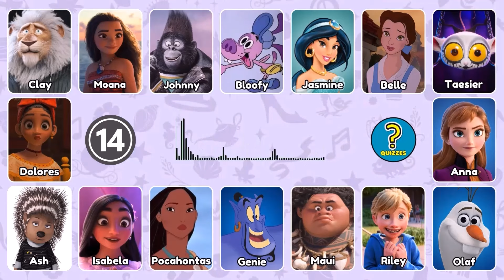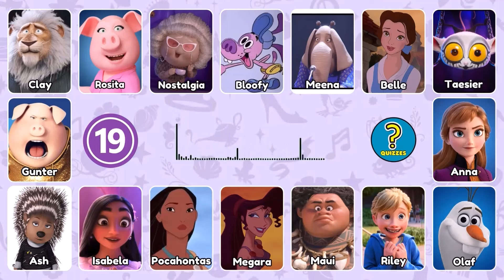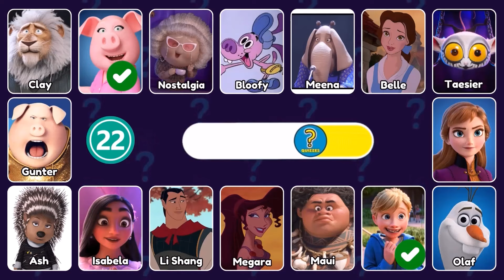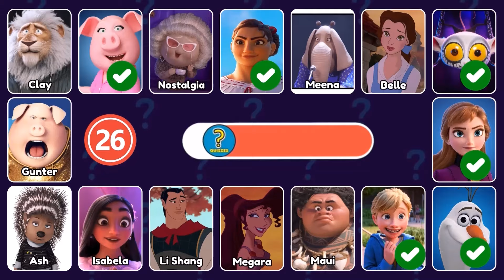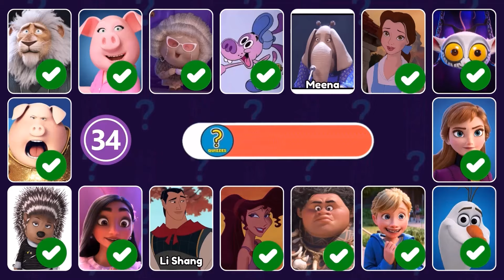🎵 Guess the Meme Song! | Disney Characters Edition 🎵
Can you guess the famous meme songs just by seeing your favorite Disney characters? 🤔 In this video, we've prepared an exciting challenge where you need to match popular meme songs with Disney characters! From Mickey Mouse to Elsa, they're all here to test your meme song knowledge! 🌟